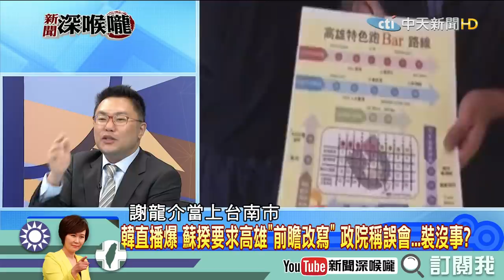《新聞深喉嚨》精彩片段 農漁民困境完全懂！謝龍介超接地氣！